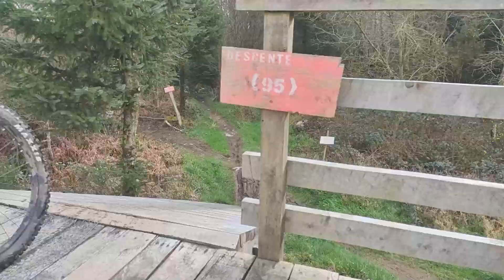2022 commence fort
Salut à toi qui a le courage de lire cette description, le Youtuber le plus régulier de France a encore essayé de faire une vidéo qualitative.

Un grand merci à :
Yeltaz
Elouan
Mon daron
Alexandre

Mon bike (full 27.5):
Commencal Clash Ride 2021 (un test arrivera un jour peut-être)
Débattement, 170 en "sensitive" et 155 en "dynamic" (pas encore testé)
Amorto Rockshox Super Deluxe select +
Fourche Rockshox ZEB charger 180
Transmission full sram SX sauf chaîne NX qui rouille tout le temps 😥
Freins sram guide T (ça marche bien)
Tige télescopique KS
Jantes e thirteen et moyeux formula avec un bruit parfait
Poignée ODI mais on s'en tape

Celui de mon père (full 29)
Sunn kern
Débattement, 150
Amorto Formula Choc Mod
Fourche Rockshox 35 en 160
Transmission full Shimano deore 12 vitesses
Freins Shimano (4 pistons pas chère mais ça marche aussi)
Tige télescopique SDG
Jantes Sunn et moyeux Shimano avec un bruit moins cool
Poignée Sunn mais on s'en tape aussi

NOT FOUND

Spots:
Hangar pommé
Quimper
Corniguel
Le Nivot

Matos vidéo :
Xiaomi Note 9S (à ne surtout pas acheter !!!)
Samsung A12 (fonctionne presque sans bug)
Trépied de chantier
Stabilisateur à 60€

T'as trouvé les qq blagues de montage ?
A un moment on disparaît derrière un arbre